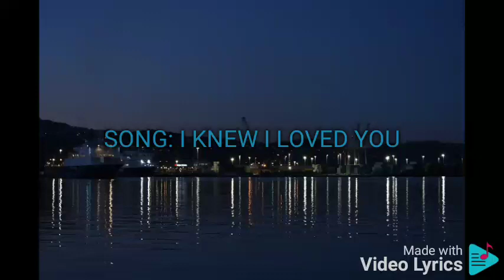I KNEW I LOVED YOU DIANNE ELISE